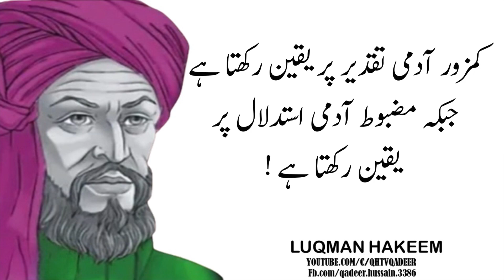Mardana Kamzori Hamesha ke liye Khatam | kala Dana khaien lazat Uthaein |LuqmanHakeem quotes |qh tv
video title:-,. Mardana Kamzori Hamesha ke liye Khatam | kala Dana khaien lazat Uthaein |LuqmanHakeem quotes |qh tv

qh tv

social site

psychology facts
humanpsychology facts
psychologyfacts|psychology of human behavior | interesting facts
psychological facts
psychology facts about human behavior